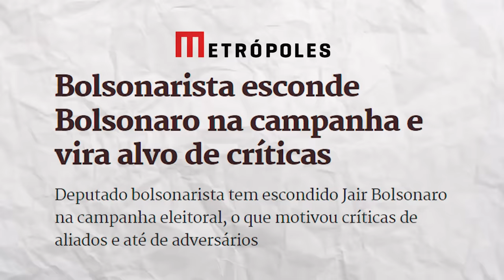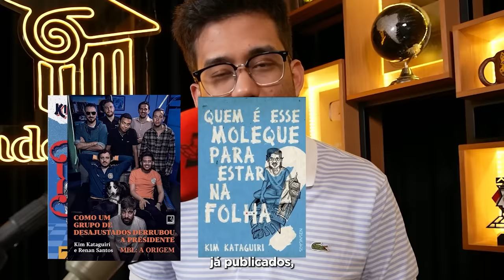Pablo Marçal GERA CAOS na DIREITA pra 2026!